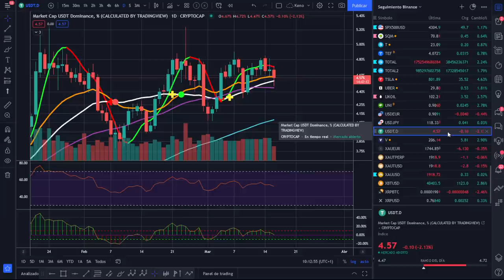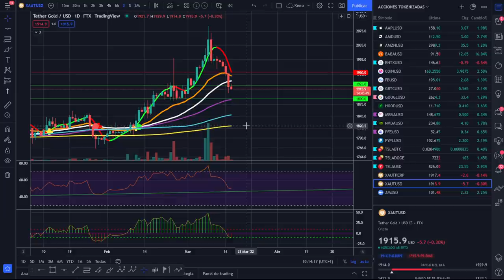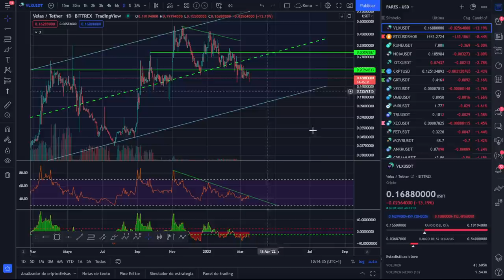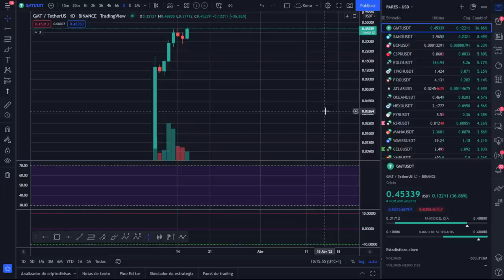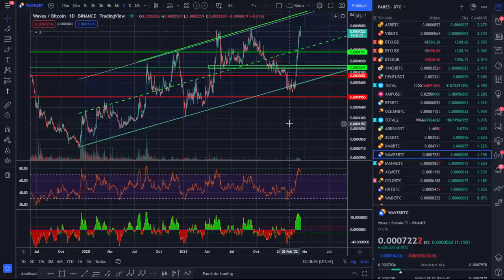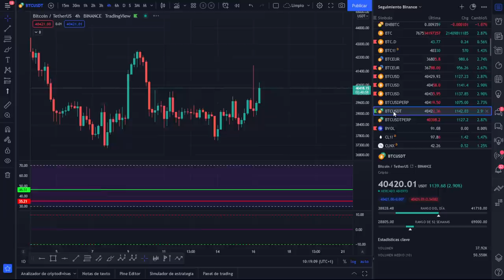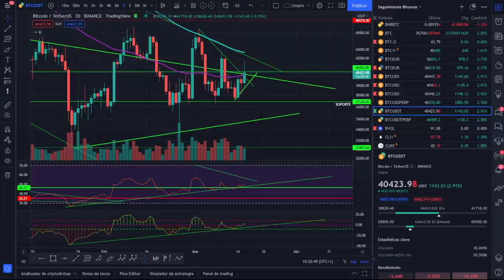🚀 BITCOIN 🥵🥵🥵¡LIMPIEZA DE FUTUROS Y VOLATILIDAD! 💵💵💵¡ANÁLISIS MAÑANERO!😱😱😱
ARRASAN LOS FUTUROS Y MARCAN EL CAMINO INICIAL A LA ESPERA DE LA FED.

LECTURAS RECOMENDADAS:
EL MEJOR SOBRE BITCOIN Y BLOCKCHAIN FÁCIL DE ENTENDER: